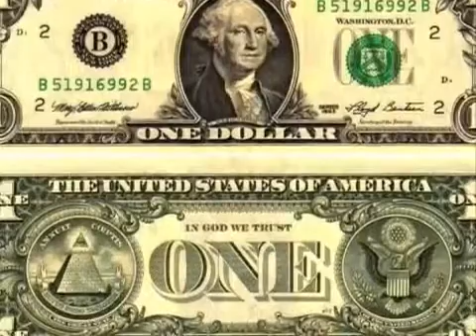Я хохол а я еврей - Цыганский табор Positive TV 21